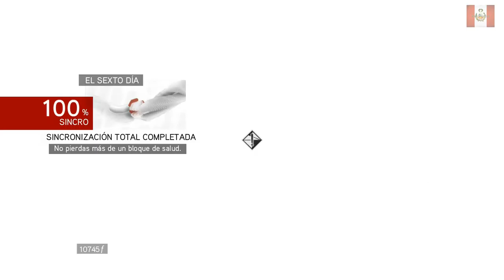ASSASSINS CREED BROTHERHOOD GAMEPLAY PARTE 18 | NECTOSDE